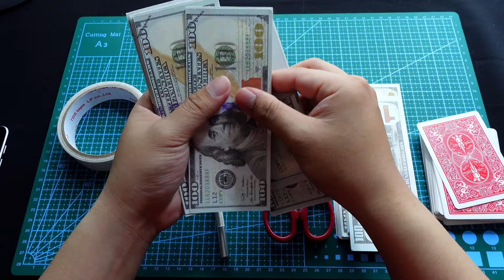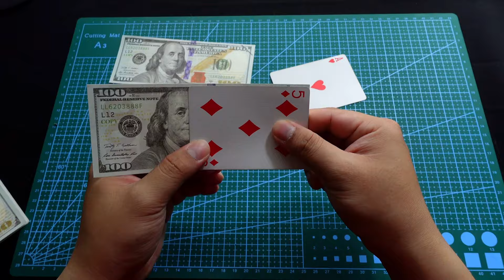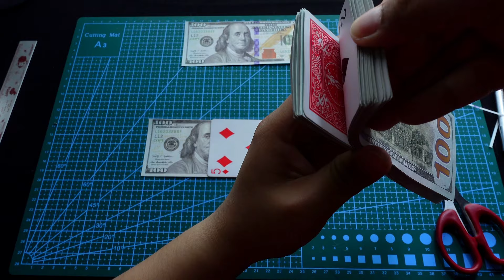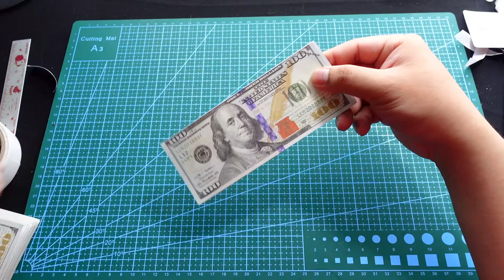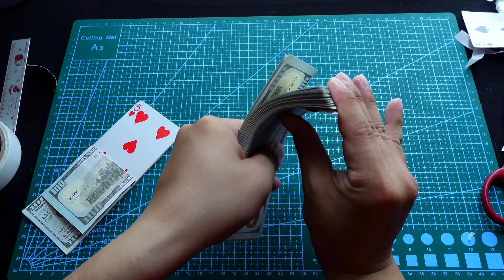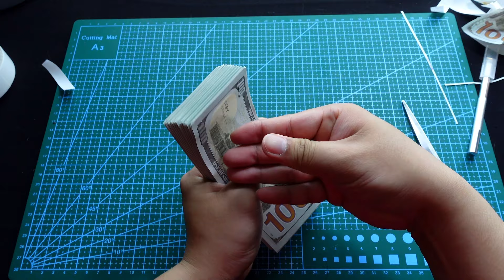HƯỚNG DẪN SHIN LIM BIẾN BỘ BÀI THÀNH TIỀN - HƯỚNG DẪN ẢO THUẬT | TẬP 4